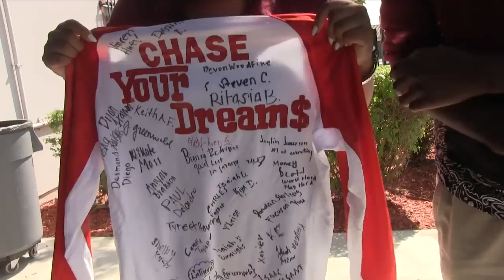Softball standout Natasha Watley visits View Park Prep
School starts a softball team, and Watley offers support